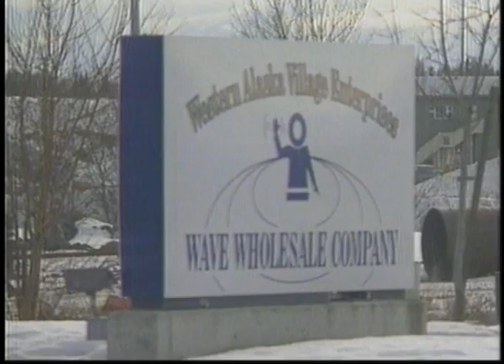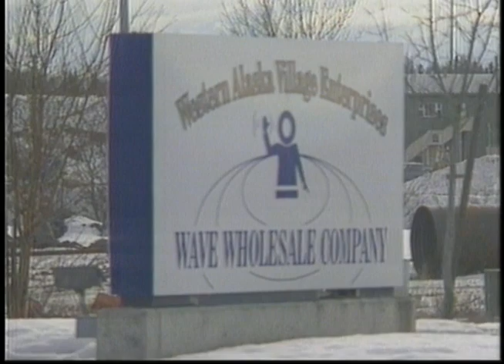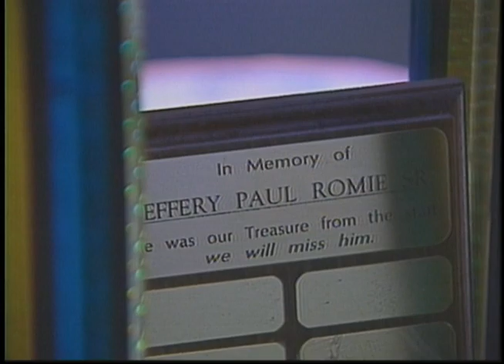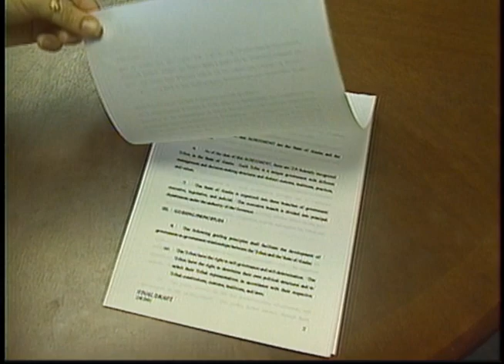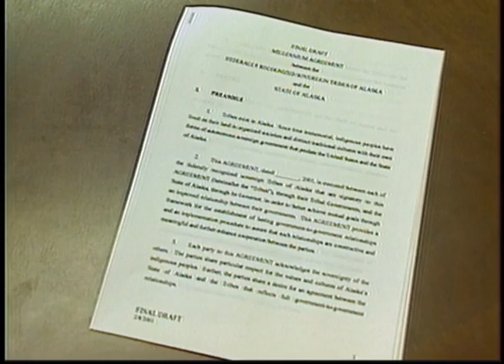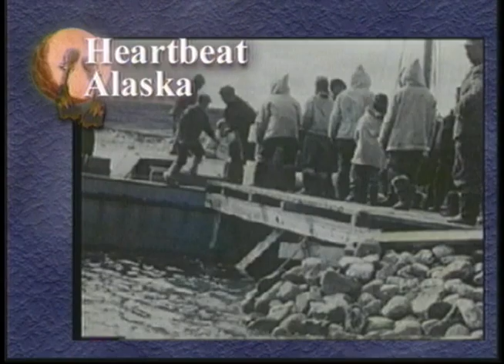Heartbeat Alaska: Ekwok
Heartbeat Alaska: Ekwok originally aired March 9, 2001, and re-aired June 29, 2001. The episode featured highlights from the 6th Annual Women's Sled Dog Championship, a look at the controversy surrounding out-of-town hunters and their waste of meat, the 2001 Ekwok Carnival, and the Alaska Inter-Tribal Council Report with Deborah Vo. The following people also appeared in the episode: Debbie Weedman, Paul Romie, Jimmy Hurley, Wasillie Chunak, and Phillip Akelkok.

Table of contents:
+ 6th Annual Women's Sled Dog Championship
+ Controversy over Out-of-town Hunters
+ 2001 Ekwok Carnival
+ Alaska Inter-Tribal Council Report with Deborah Vo